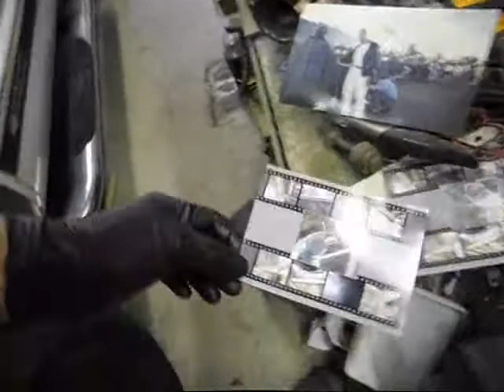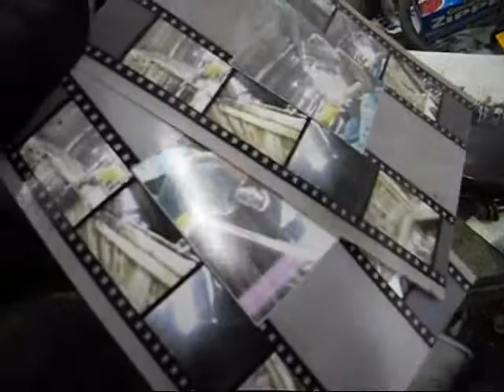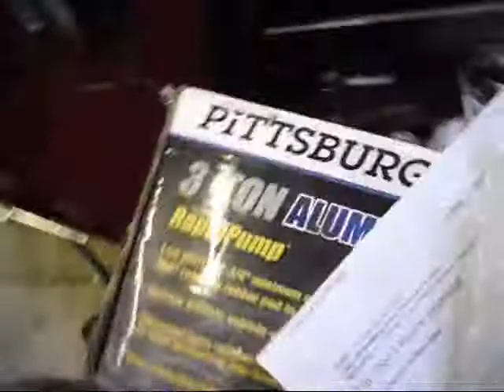Timken Bearing In Knuckle 10 6 13